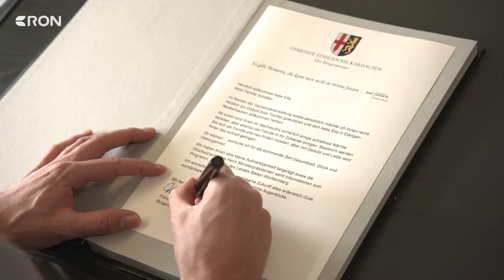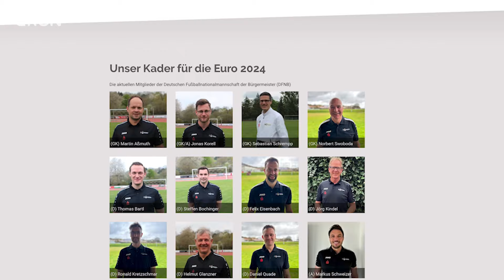Florian König spielt bei der Bürgermeister-EM | RON TV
Fußballtrikot statt Anzug:
Florian König, der Bürgermeister von Edingen-Neckarhausen, schafft es einigermaßen regelmäßig den Anzug gegen das Fußballtrikot zu tauschen – und das erfolgreich, denn schon sehr bald spielt er mit der Nationalmannschaft bei der EM. Neugierig? Wir haben erfahren, was es damit auf sich hat.